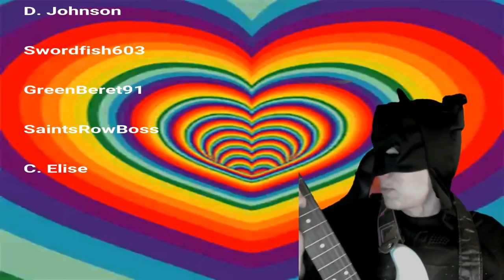Let's Play My Time At Portia - 3.0 Alpha - 22 - Constructing The Water Wheel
In this episode of Let's Play My Time at Portia, currently in 3.0 Alpha by Pathea Games, we gain some headway on The Water Wheel, take another commission and do some mining.